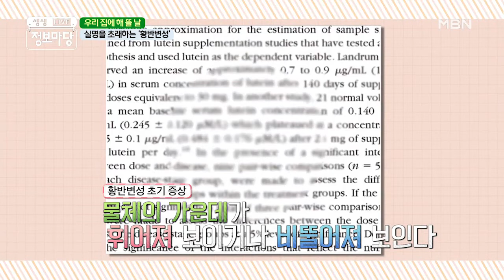실명을 초래하는 '황반변성'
황반변성은 심각해지면 시력을 잃게 되는 무서운 질환